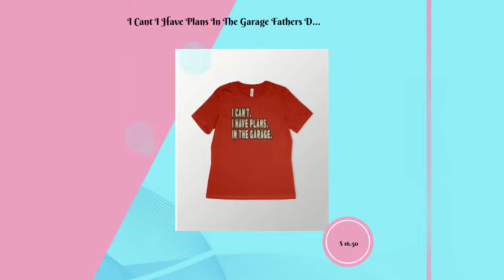I Cant I Have Plans In The Garage Fathers Day Car Mechanics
Unmissable! Check out this I Cant I Have Plans In The Garage Fathers Day Car Mechanics only at $16.5.
I Cant I Have Plans In The Garage Fathers Day Car Mechanics can be given as a Birthday or Christmas gift to your best friend, relative, boyfriend or girlfriend or Someone Special. T-SHIRT AND PRINT DETAILS ●Bella And Canvas Brand Shirts ●Unisex Adult Sizing. ●The ink used is printed INTO the fabric, not sitting on top of it. →These are high quality Direct-To-Garment printed item, will not crack and peel like vinyl. WASHING INSTRUCTIONS ●Wash inside out, in cold water, on gentle cycle. Tumble dry low or let air dry. ●Do not use Fabric Softeners or Bleach. ●Do not dry clean. Avoid ironing on the design. HAVE QUESTIONS? Please feel free to send us a quick message and we'll be glad to help.